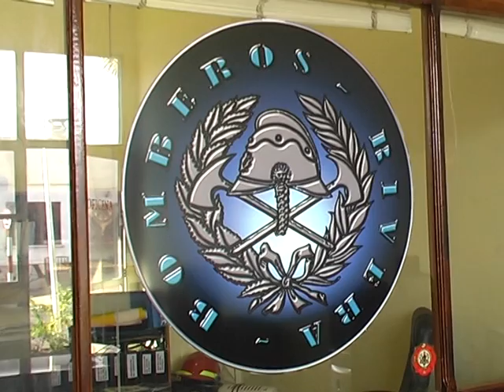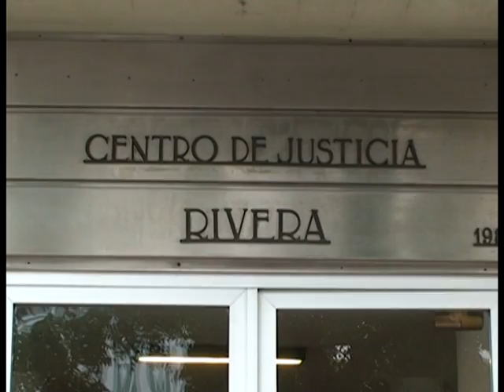POLICIALES LUNES 20 DE FEBRERO